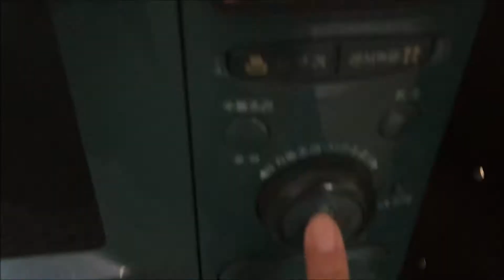HAPPY TRIES MICROWAVED HIMALAYAN DOG CHEW PUFF! | HAPPY DOGGY HAPPY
Hello Happy Friends! :D
HAPPY tried microwaved Himalayan dog chew for the first time!
You can microwave the end piece of Himalayan dog chew and make a crunch and puffy cheese treat! So yummy! :)

⭐Hello Happy friends!
Welcome to HAPPY DOGGY HAPPY YouTube Channel!
My name is HAPPY! I'm a rescue dog from Los Angeles, California!
I used to be a stray dog, now I’m a star dog!
My mom adopted me in 2013 from an animal shelter in LA.
I am dog vlogger making videos about my life and raising awareness for rescue dogs.
This channel is a dog friendly lifestyle channel for dogs and dog lovers!
Also you will find useful dog product reviews, fun dog friendly activities and adventures or anything dog related!
Thank you for being my happy friend! - HAPPY